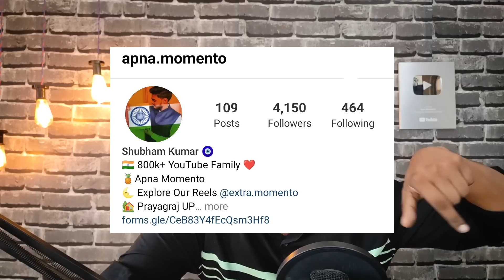I hacked Shorts Algorithm - How to upload shorts on youtube from Pc 🔥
Best secret trick to uplaod shorts vidoes on youtube. Now you dont need to search video for " How to upload shorts on youtube " because here is most awaited video on the topic how to upload shorts from pc . Yes you can also uplaod youtube shorts from pc or computer. That will viral youtube shorts.

Green Screen
Current Mic
Collar Mic
Future Mic
Current Phone for recording
Previous Phone for recording
Laptop which I use

▶️ About me: I am 17 year old from Bihar, Currently living in Prayagraj UP